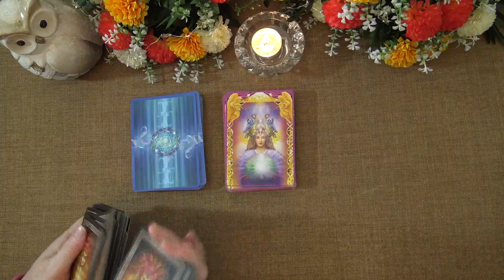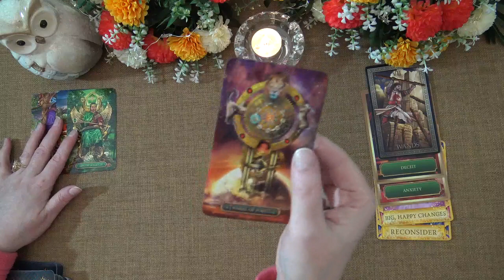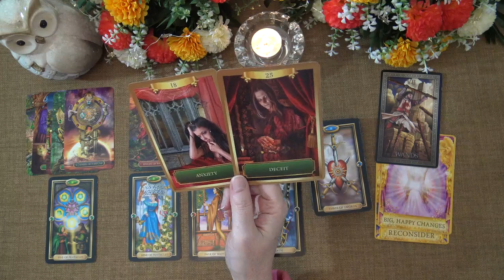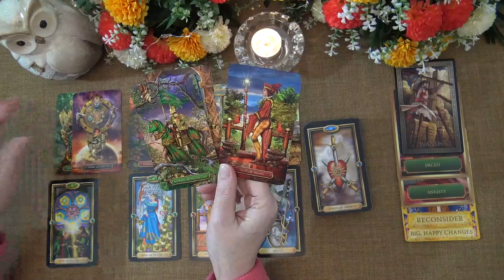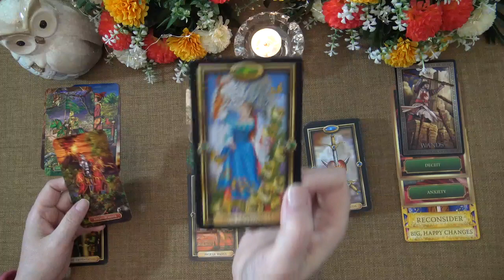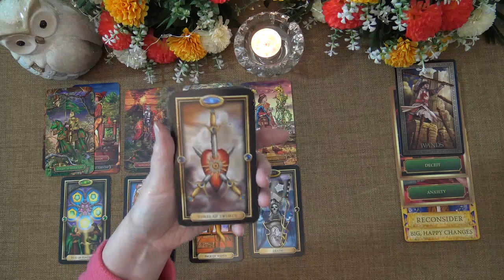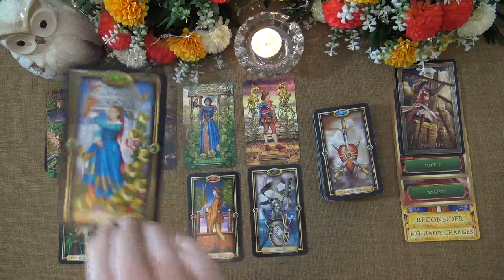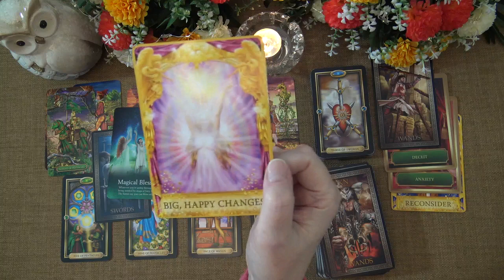ARIES WEEKLY TAROT READING "BIG HAPPY CHANGES ARIES!" July 13th-19th 2020 Intuitive Tarot Forecast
I hope you enjoyed the Aries Weekly Tarot Reading. I offer general daily, weekly and monthly tarot readings.

Ria xx